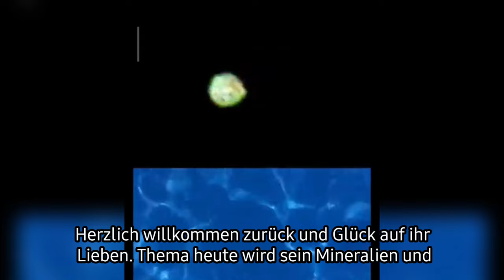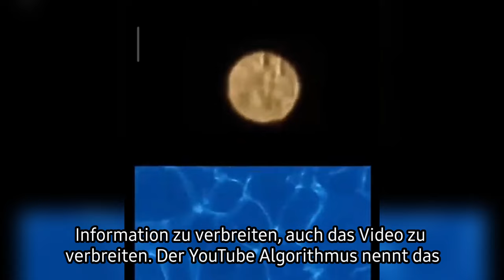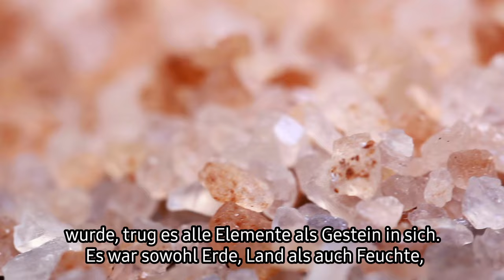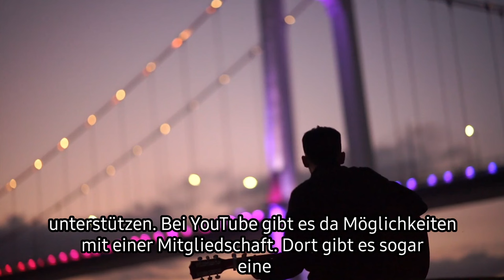FLACHE Erde - MINERALIEN und ERZE ⎢Schwingungen des Kosmos 45 Theil 1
Hier präsentiere ich Ihnen Auszug 18 aus dem fünften Buch. Es geht um Mineralien, Erze und Metalle, wie sie entstehen und welche Ursachen sie haben auf einer flachen Erde.  Viel Spaß!